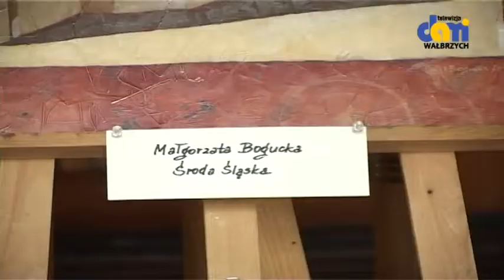Szczawieńskie Inspiracje 2013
W Pijalni Wód podziwiać można prace artystów z Polski, Czech i Ukrainy.